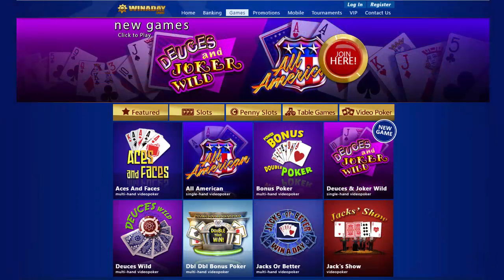Two New Video Poker Games at WinADay Casino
After adding so many new one-of-a-kind slots to its collection over the last year, WinADay Casino has just launched two amazing new video poker games: All American and Deuces & Joker Wild.  Always generous with freebies, the unique online casino is giving players a $12 free chip as well as an up to 70% deposit bonus to try them.

Bonus code: TRYME
(Bonus value depends on VIP status.)

$12 Freebie
Bonus code: 12FREEBIE

Both bonuses are valid until September 13, 2016 only.

Both of the new video poker games are single-hand variations of the classical Jacks or Better. Each new game offers different strategies for the highest return.  All American has a higher payout for Straight Flush, Straight and Flush winning hands while Deuces & Joker Wild offers up to 5 wild cards as the Deuces and Joker are wild. The maximum win on Deuces & Joker Wild is 10,000 coins (for 5 wilds).  On All American, a Royal Flush on a 5 coin bet wins 4000 coins.  (Players select the coin value, from $0.1 to $5, when they bet.)

All American is played with a standard 52 card deck. With its Joker, there are 53 unique cards in Deuces & Joker Wild. Players are dealt five cards and can then hold up to five of them before drawing new cards.  After a winning hand they can take their winnings and continue playing, or play the Double Up round where they can double their win by picking a hard higher than the dealer’s.

Waving patriotic stars and stripes, All American is destined to be a favorite with video poker players. With four deuces and one joker wild, it’s possible to have five wild cards in a hand in Deuces & Joker Wild.  With so many wild cards players have lots of chances to build a winning hand.

"We created four new premium slots over the last year or so – Olympus, Ice Crystals and Zodiak – and a couple of penny slots," said Michael Hilary, manager at WinADay Casino since it launched 8 years ago.  "I’m really excited to be adding some new video slots!"

All American and Deuces & Joker Wild join six other video poker games: Aces and Faces, Bonus Poker, Deuces Wild, Double Double Bonus Poker, Jacks or Better and Jack’s Show.

WinADay Casino has 34 premium slots and 18 penny slots – unique games that can only be found at WinADay. With video poker, Keno and Roulette, there are 66 real money online casino games.  Most or them are compatible with iPhones, iPads and Android smartphones and tablets.